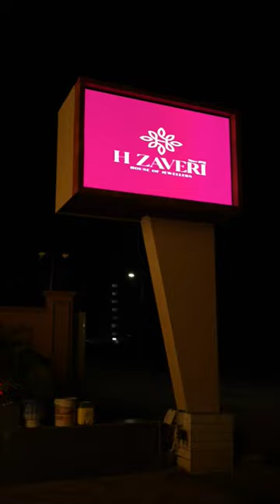31 July 2023